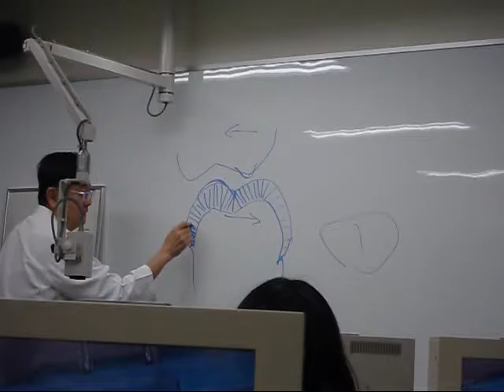未来の歯科技工士、歯科衛生士の最終授業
歯科的顎関節症の治療により噛める為にはどうすればいいのか